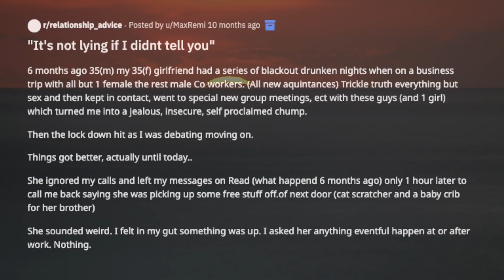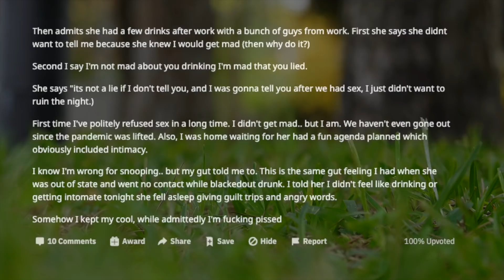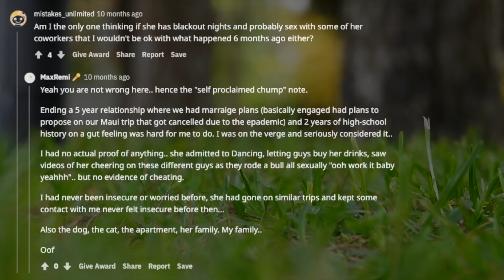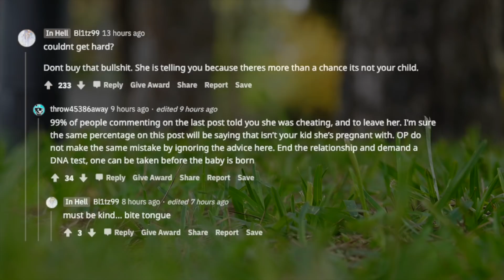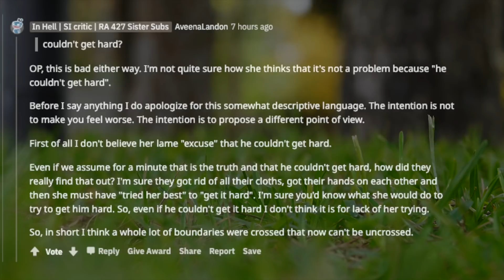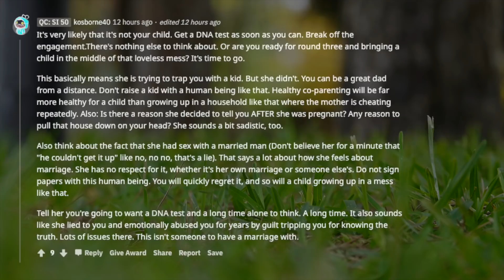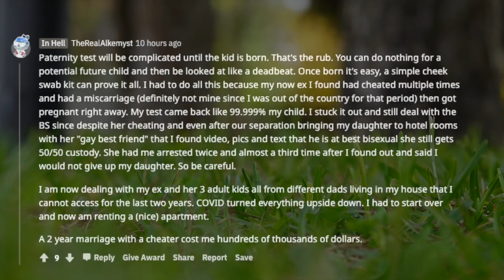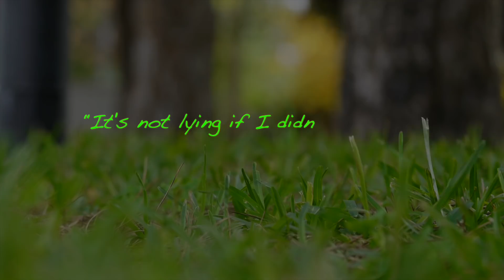TBC 470 "It's not lying if I didnt tell you"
6 months ago 35(m) my 35(f) girlfriend had a series of blackout drunken nights when on a business trip with all but 1 female the rest male Co workers. (All new aquintances) Trickle truth everything but sex and then kept in contact, went to special new group meetings, ect with these guys (and 1 girl) which turned me into a jealous, insecure, self proclaimed chump.
Then the lock down hit as I was debating moving on.
Things got better, actually until today..
She ignored my calls and left my messages on Read (what happend 6 months ago) only 1 hour later to call me back saying she was picking up some free stuff off.of next door (cat scratcher and a baby crib for her brother)
She sounded weird. I felt in my gut something was up. I asked her anything eventful happen at or after work. Nothing.
She gets food, we eat, she's acting strange. Wants to get intimate after.. i say I'm too full but really felt weird.
She goes to the bathroom.. i check her phone (I know self proclaimed chump here)